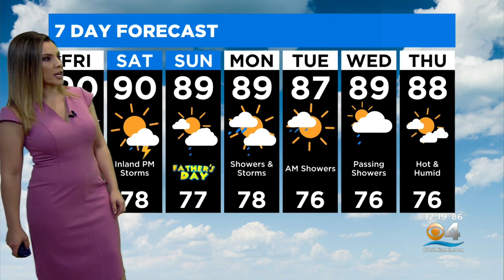CBSMiami.com Weather 6-17-22 12PM